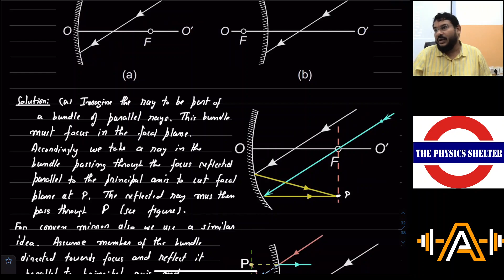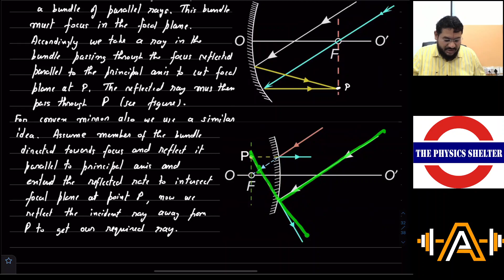2023 04 24 REFLECTION OF LIGHT LECTURE 5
1. EXAMPLE| MULTIPLE REFLECTIONS ON A CARROM BOARD
2. EXAMPLE| IRODOV 5.26A| TRACING A PARTICULAR RAY FROM A CONCAVE AND CONVEX MIRRORS
3. EXAMPLE| IRODOV 5.26B| LOCATING POLE AND CENTRE OF CURVATURE USING CONJUGATE POINTS
4. EXAMPLE| EQUATION OF A MIRROR USING OBJECT AND IMAGE LOCATIONS
5. EXAMPLE| PATHFINDER BUILD 6| MULTIPLE REFLECTIONS ON INNER SURFACE OF A CONE
6.EXAMPLE| LOCATING IMAGE GEOMETRICALLY FROM GIVEN CONJUGATE POINTS ON PRINCIPAL AXIS